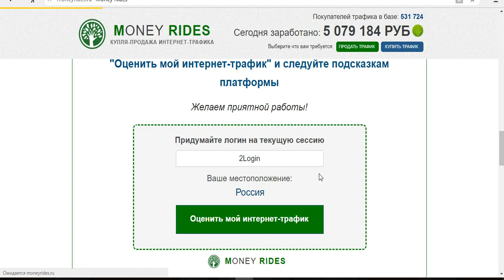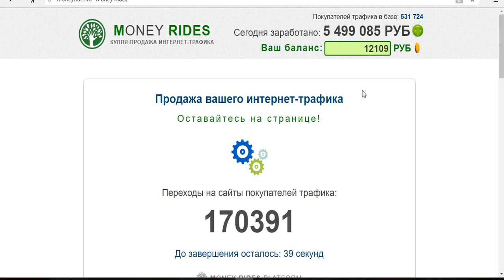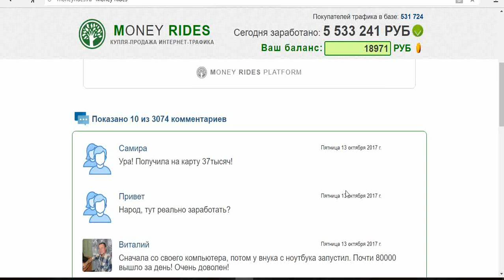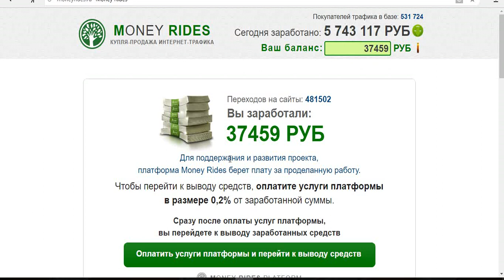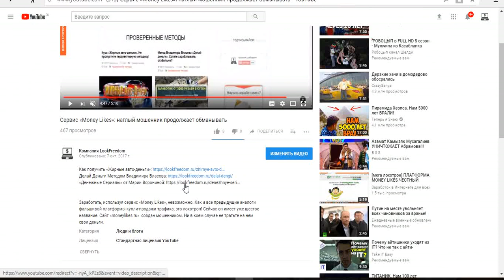Платформа «Money Rides» (Мани Райдс): восьмая версия лохотрона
Автор мошеннических проектов «Money Prime», «Money Smile», «Money Likes» продолжает штамповать копии своего «творенья». На сайте «moneyrides.ru» появилась новая версия лохотрона под названием  «Money Rides» (Мани Райдс). Платформы купли-продажи интернет-трафика с таким названием не существует. Вместо заработка люди растрачивают собственные деньги.